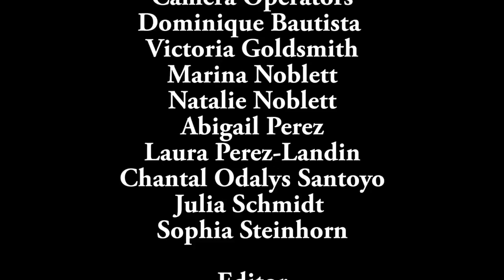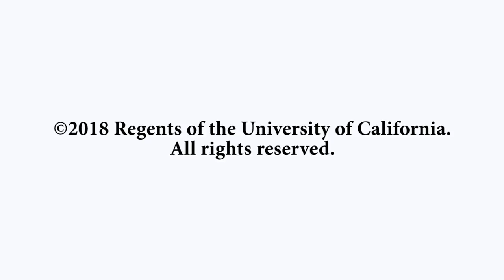Shakespeare on Film: Macbeth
Screenwriters Todd Louiso and Jacob Koskoff join moderator Jim Kearney (UCSB, English) for a conversation about their 2015 adaptation of Macbeth starring Michael Fassbender and Marion Cotillard. Louiso and Koskoff discuss how the film was originally intended to star the late Philip Seymour Hoffman, the challenges of making the supernatural elements of the play scarier, and unraveling the metaphor of Shakespeare’s soliloquies through foregrounding grief, trauma, and reinterpreting key scenes.

Recorded on 01/18/2018. Series: "Carsey-Wolf Center" [5/2018] [Show ID: 33499]